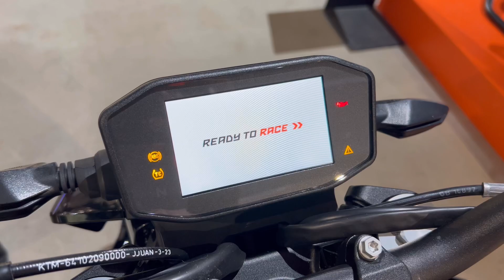New 2024 KTM Duke 790 😍ktm Duke 790 new 2024